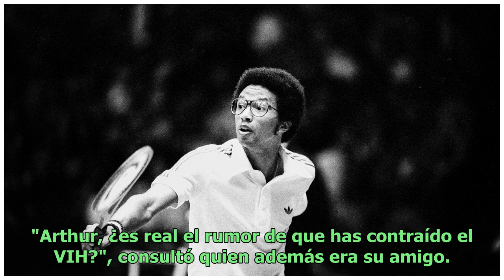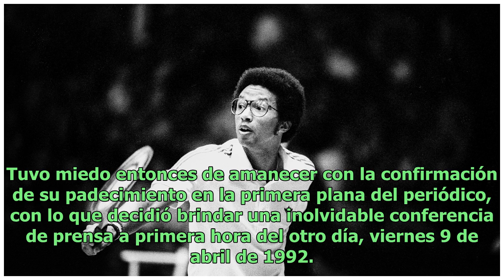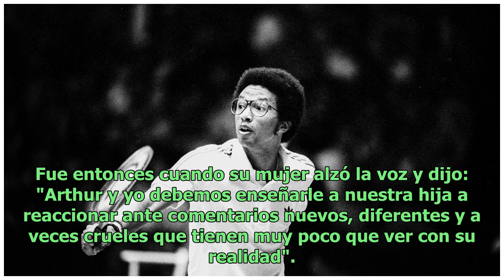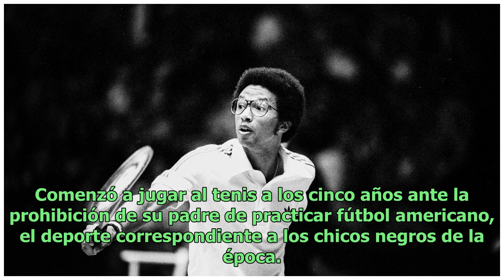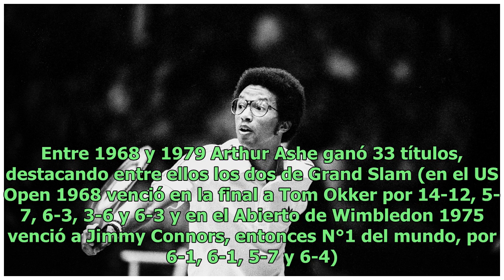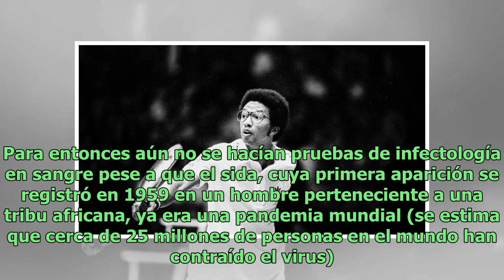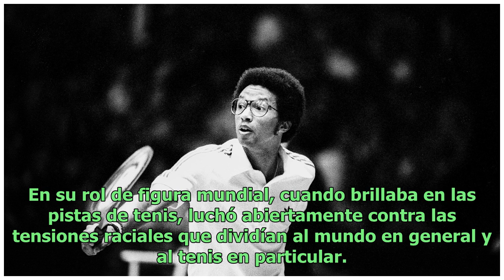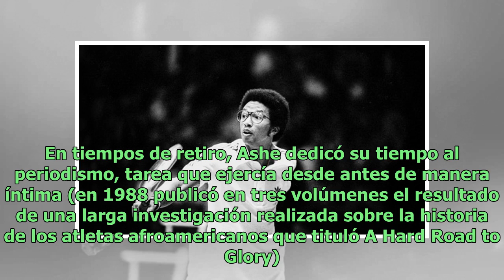Arthur Ashe, el campeón arrinconado que desmitificó el sida y grabó su nombre en el estadio princ...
Arthur Ashe, el campeón arrinconado que desmitificó el sida y grabó su nombre en el estadio principal del US Open